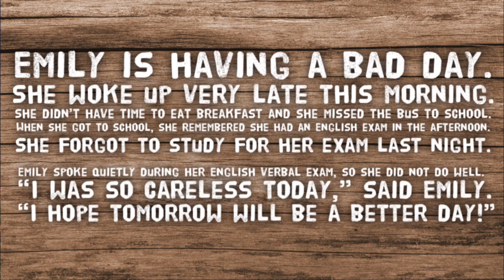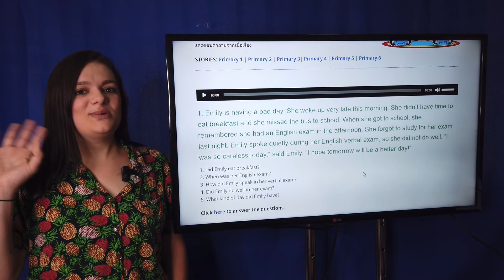Practice Reading Story 1 for Primary 5